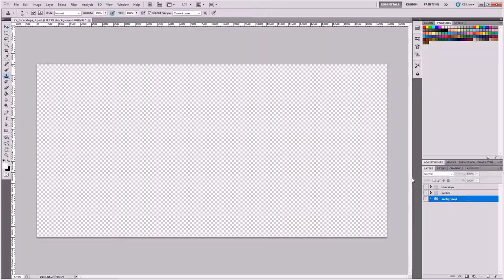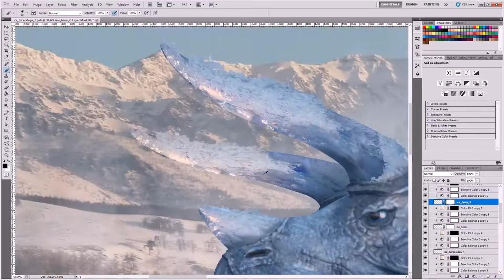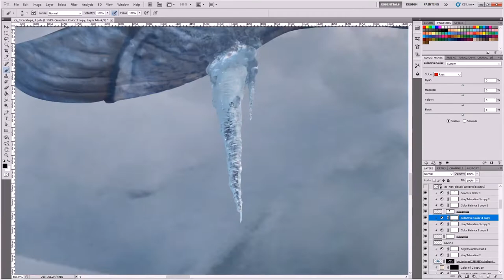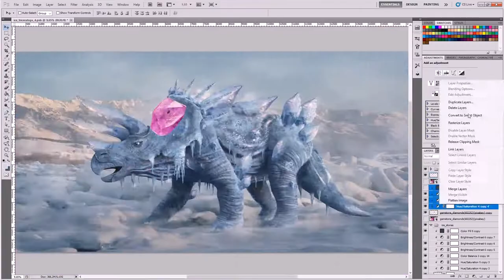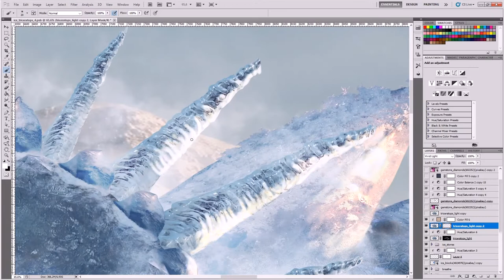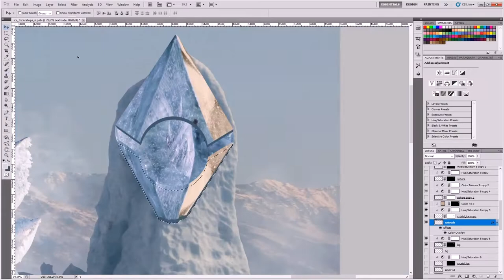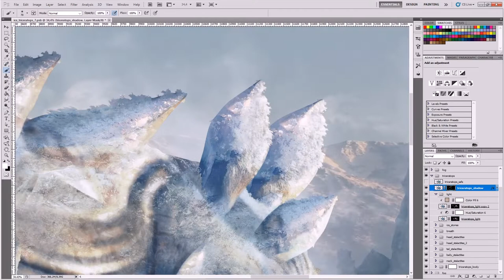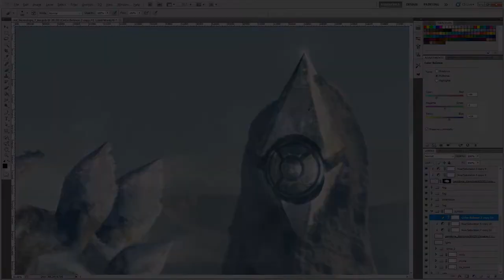Ice Triceratops | Photoshop Manipulation Speed Art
This fantasy scene depicts an ice triceratops, in a cold icy environment.
It was created as an NFT. It's part of the Elemental Dinosaurs collection - unique digital collectibles living on the Ethereum Blockchain.

00:07​
Track: Age of Wonder
Artist: Scott Buckley

11:47
Track: Passage of Time
Artist: Scott Buckley